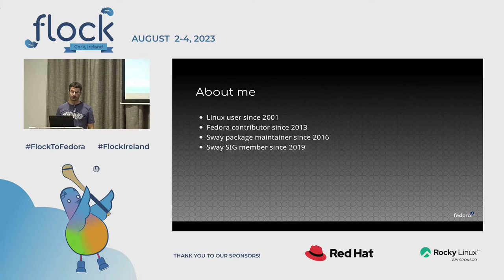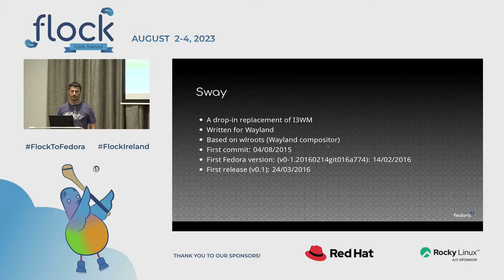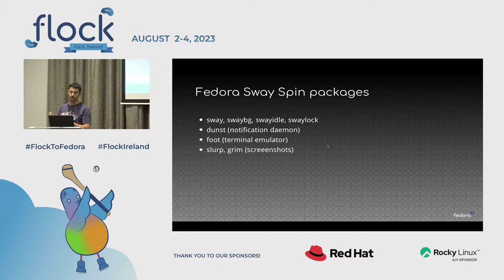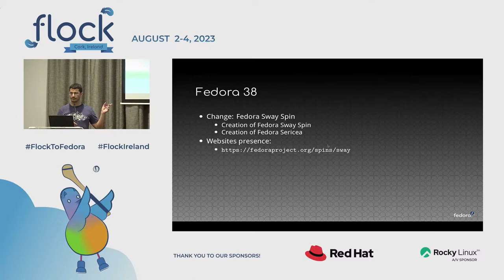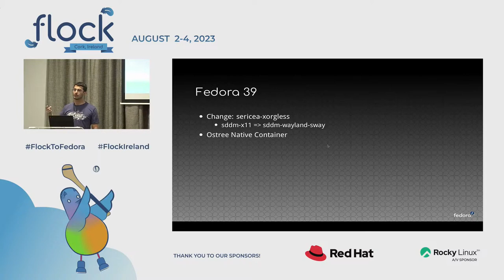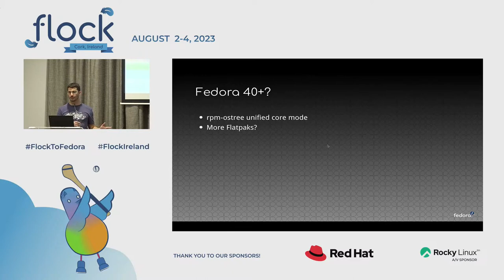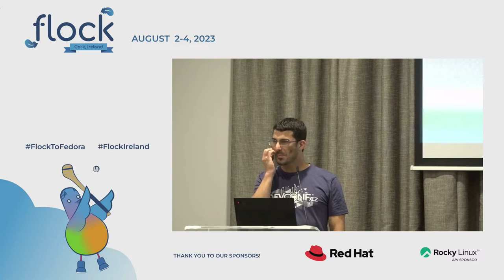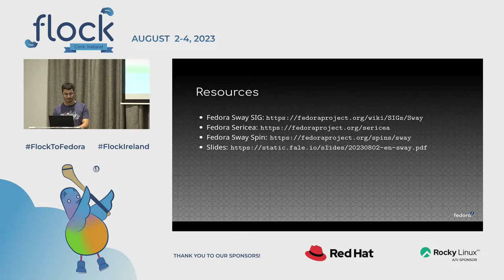Sway Spin and Sericea Update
In the last year, the Sway SIG managed to create a Spin and an immutable rpm-ostree based version.

In this talk we will be discussing how it came about, what we did, what to expect in this space in the next year. It will also be the space for people to ask questions and provide comments and feedback on Sway, Sericea, and Sway Spin.

🥸 Speaker: Fabio Alessandro Locati